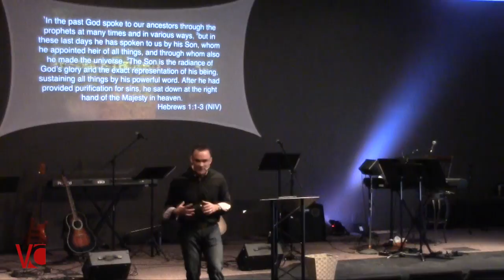2015-09-13 - Victory Center Church - Rodger Frievalt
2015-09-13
Christian Ministry from the Victory Center Church at is a non-denominational church located in Madison, WI and led by Senior Pastors Rodger & Melissa Frievalt. At Victory Center Church our vision to see the Kingdom of Heaven established here on earth. Our goal is to see people living in complete freedom & victory in every area of their lives and experiencing salvation the way Christ intended: Saved Healed, Delivered and Prospered!